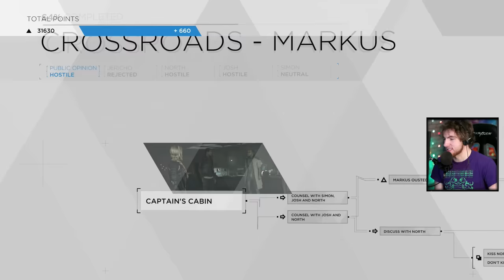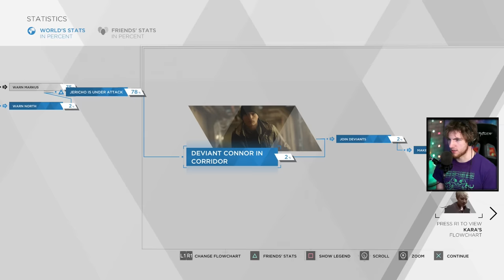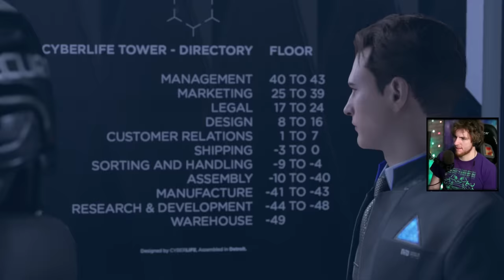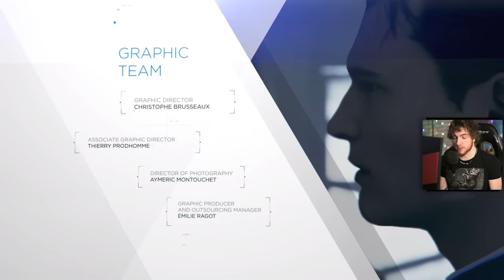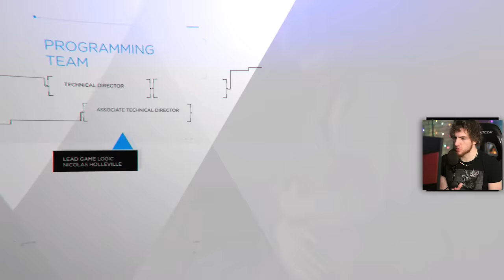Detroit Become Human HARDEST Ending - Be Connor On Jericho Instead of Markus + No Hank at CyberLife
Detroit Become Human Hardest Ending where you control Connor on Jericho instead of Markus and also Hank is already dead so Hank does not show up at Cyberlife Tower with Deviant Connor. This is the hardest ending sequence of events to get in my opinion for Detroit Become Human. Markus needs to be kicked out of Jerichio, Connor needs to be Deviant, and Hank needs to be hostile.